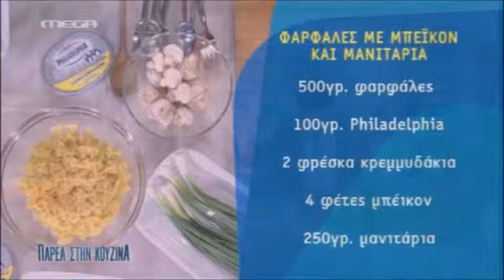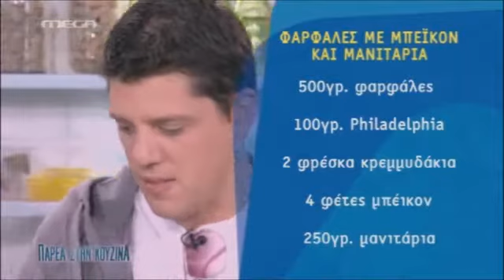Φαρφάλες με μπέικον, μανιτάρια και Philadelphia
Υλικά

500 γρ. φαρφάλες
100 γρ. Philadelphia
2 φρέσκα κρεμμυδάκια
4 φέτες μπέικον
250 γρ. μανιτάρια
2 σφηνάκια λευκό ξηρό κρασί
2 κουταλιές ελαιόλαδο
4 κουταλιές μαϊντανό ψιλοκομμένο
Αλάτι
Φρεσκοτριμμένο πιπέρι

Εκτέλεση

Σε ένα ξύλο κοπής ψιλοκόβετε τα κρεμμυδάκια και τα μανιτάρια σε μικρά κομμάτια.
Ρίχνετε τα ζυμαρικά σε αλατισμένο νερό που βράζει και ανακατεύετε.
Αφήνετε να βράσουν για 9 λεπτά και στη συνέχεια τα σουρώνετε καλά.
Σε ένα βαθύ αντικολλητικό τηγάνι σοτάρετε με λίγο ελαιόλαδο τα μανιτάρια σε δυνατή φωτιά, προσθέτοντας λίγο αλάτι και φρεσκοτριμμένο πιπέρι.
Μόλις τα μανιτάρια πάρουν χρώμα, τα αφήνετε στην άκρη.
Στο ίδιο τηγάνι βάζετε μια κουταλιά ελαιόλαδο και σοτάρετε τα κρεμμυδάκια μαζί με το μπέικον μέχρι να μαλακώσουν τα κρεμμυδάκια και να ψηθεί το μπέικον.
Στη συνέχεια σβήνετε με το κρασί, προσθέτετε το Philadelphia και ανακατεύετε μέχρι να λιώσει το Philadelphia και να δημιουργηθεί μια σάλτσα.
Προσθέτετε στη σάλτσα τα βρασμένα ζυμαρικά και τα μανιτάρια και ανακατεύετε καλά πασπαλίζοντας με τον φρέσκο ψιλοκομμένο μαϊντανό.